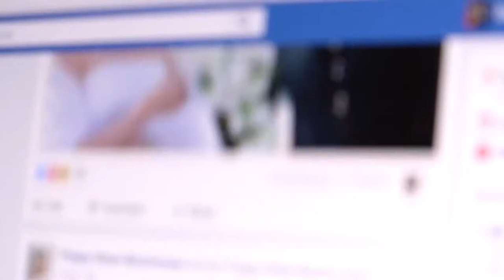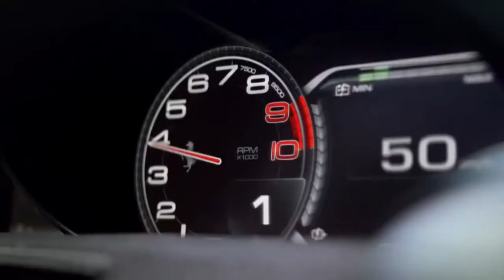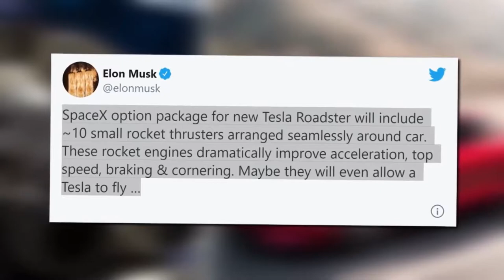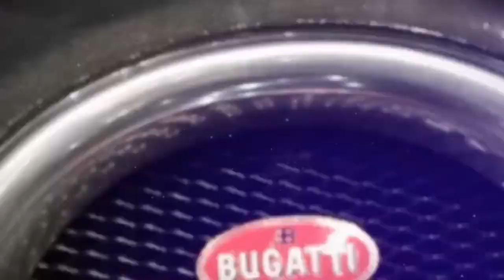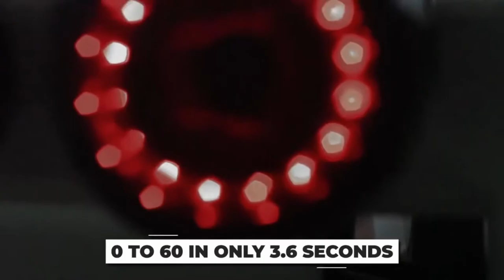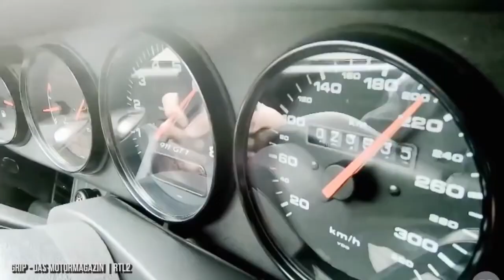The most EXCLUSIVE cars in the world are here now!!!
We make these videos to motivate people and inspire them for a Better Future. Our understanding is that it is in correlation to Fair Right Use, however, given that it is open to interpretation, if any owners of the content clips would like us to remove the video, we have no problem with that and will do so as fast as possible.

1)This video has no negative impact on the original works (It would actually be positive for them)
2)I only used bits and pieces of videos to get the point across where necessary.